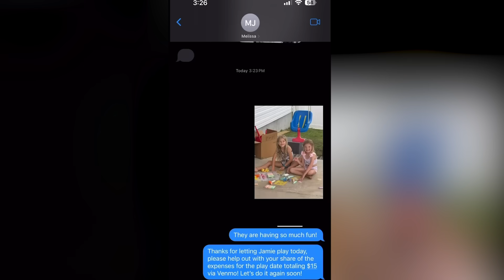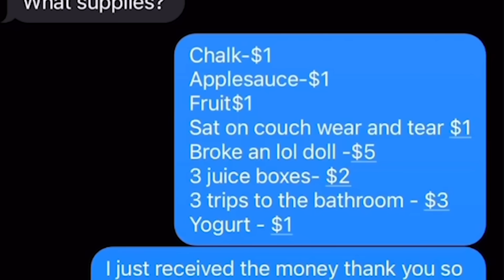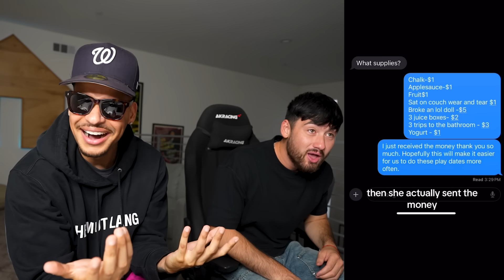Women acts like DOG in children's playground